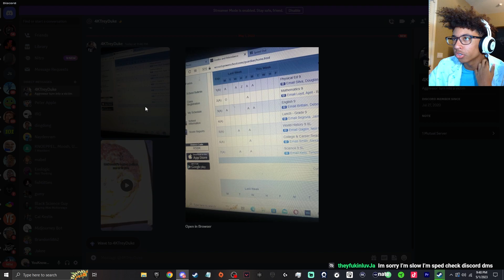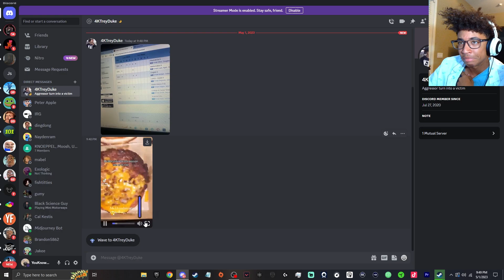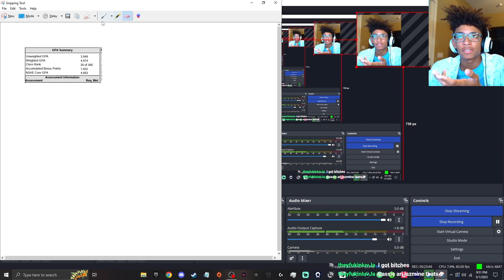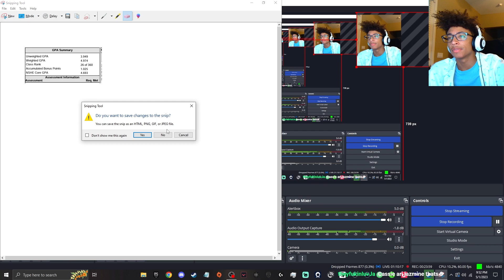Jedi Survivor But I'm A Cowbow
bebop

Star Wars Jedi Survivor Walkthrough Gameplay Series includes a Full Gameplay, Review and Campaign Story Missions of the Jedi Survivor Full Game (2023) Single Player Story Campaign for PlayStation 5, PS5, Xbox Series X, and PC. My Star Wars Jedi Survivor Gameplay Walkthrough will feature the Full Game Story Campaign. This Star Wars Jedi Survivor Gameplay Walkthrough will include a Review, Reaction, Cal Kestis, BD-1, Perks, Stances, Abilities, Force, Character Customization, Lightsaber, All Star Wars Jedi Survivor Deaths, Boss Fights, Fights, Cinematics, Cut Scenes, Soundtrack, OST, PlayStation 5 Gameplay, Single Player and more until the Ending of the Single Player Story!

Star Wars Jedi: Survivor is an action-adventure game developed by Respawn Entertainment and published by Electronic Arts. A sequel to Star Wars Jedi: Fallen Order (2019), it is scheduled to release on PlayStation 5, Windows, and Xbox Series X/S on April 28, 2023.